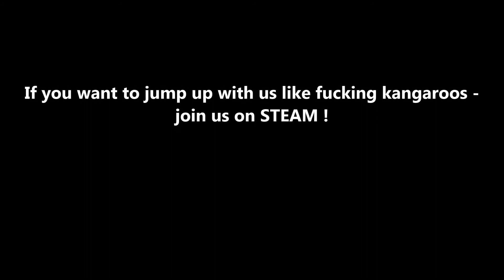Lost Planet Colonies - Jump up like fukcing Kangaroos - Old School Team